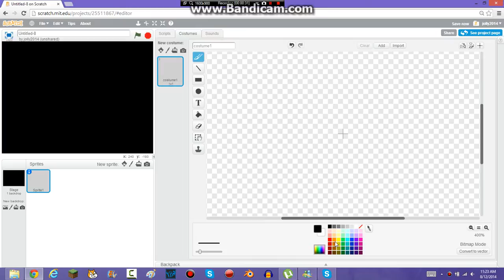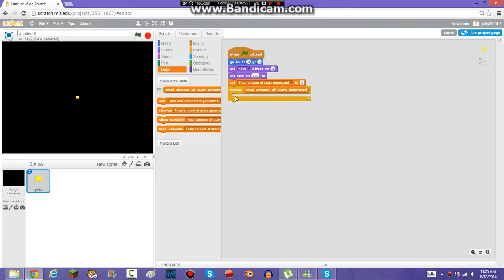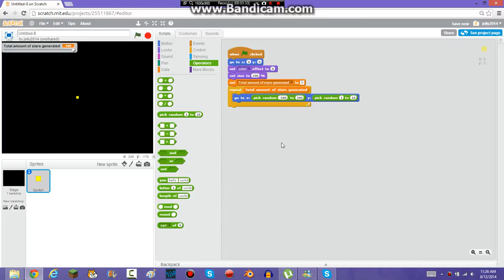How to make a star generator in scratch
Today, I will be showing you how to make a star generator on scratch.